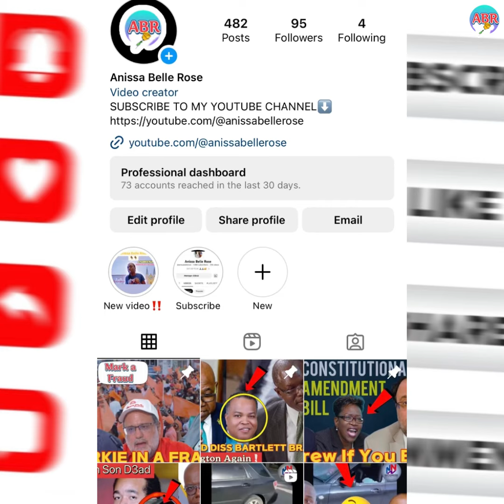Mark Golding Gives Back to Elder Mothers for Mother’s Day🇯🇲😇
KEEP SUPPORTING👍🏽

PNP MAINTAINS POLL LEADS 🗳️ DCP FITZ BAILEY CRIES😭✴️❇️PARENTS TAKE HEED🗣️🇯🇲